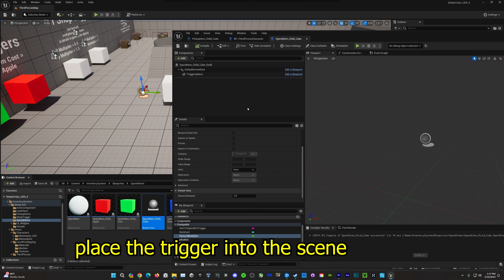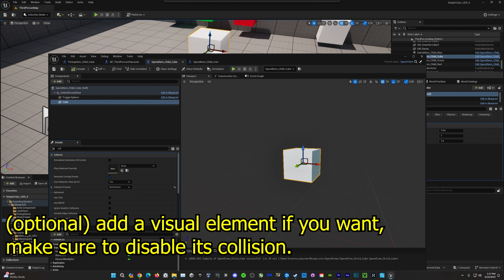TMG Inventory & Save System | Unreal Engine 5 | Sell/Spend Item Trigger Tutorial